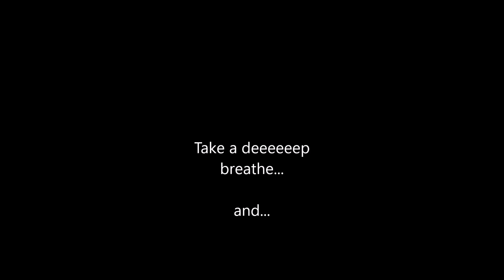Happy Camper Funky Slumber Video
A piece I made a while back, that I really love.  It relaxes me and allows me to clear my mind.  Hope you enjoy it.  Best experienced with your eyes closed.  Spent little time on visuals because of the sound. :)   Enjoy!